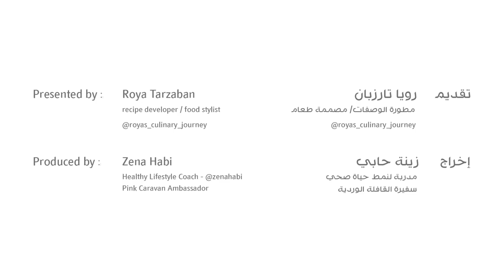Supergreen Juice - Episode 8 - Bites of Goodness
Green juices are the rock stars of the health world. They condense several servings of fruit, vegetables, and other superfoods into a single, easy-to-consume drink. Because so much is packed into one drink, green juices are incredibly nutrient-dense and have an impressive list of health benefits.

1. Reduces Inflammation
2. Alkalizing effects
3. Improves Digestion
4. High on Bioavailability
5. Cleanses and Detoxifies the system
6. Builds Immunity
7. Hydrates your body
8. Improves Energy levels

Learn how to make a super green juice recipe from Roya Tarzaban.

Healthy Lifestyle Tips from Friends of Cancer Patients
Episode 8: Super Green Juice
 - Bites of Goodness

Presented by: Ms. Roya Tarzaban

About Friends of Cancer Patients:

Founded in 1999, FOCP was established to help alleviate the financial and emotional burden that cancer often imposes on patients and their families, and to promote awareness about the six early detectable forms of the disease; breast, cervical, prostate, skin, testicular, and colorectal cancers. Apart from its awareness role, FOCP is committed to providing moral and financial support to thousands of patients and their families of all ages and nationalities across the UAE.

HealthyLifestyleTips Supergreenjuice Nutrition Healthy Detox Cleans Health diet bitesofgoodness stress Abetteryou Emotionalwellbeing health lifestyle fitness exercise Let'sgetactive fit Bitesofgoodness nutrition recipe focpuae Focp Sharjah awareness cancerawareness moralsupport breastcancer cervicalcancer Childhoodcancer Shanab testicularcancer prostatecancer#